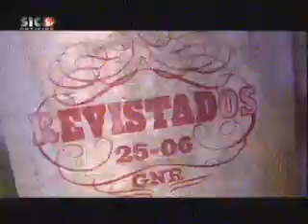Makking Off Revistados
Making Off do teledisco "Popless", entrevista a membros do projecto.